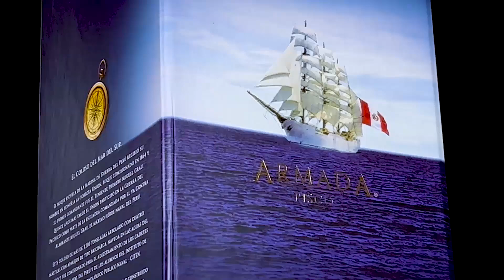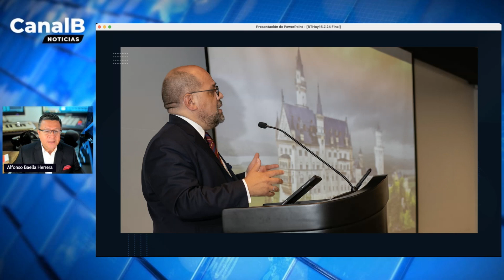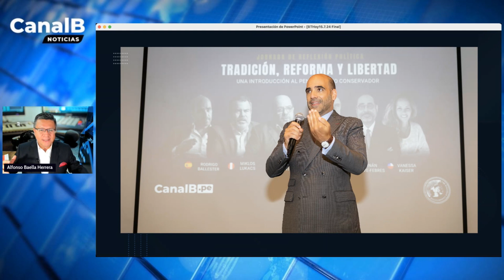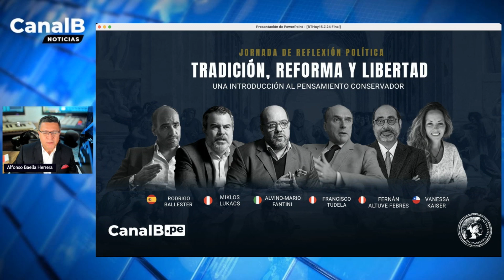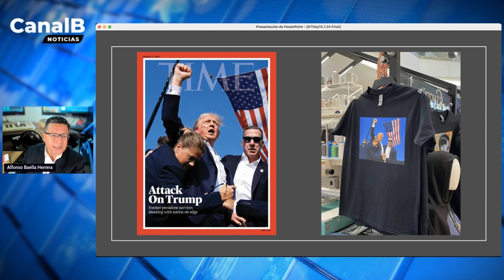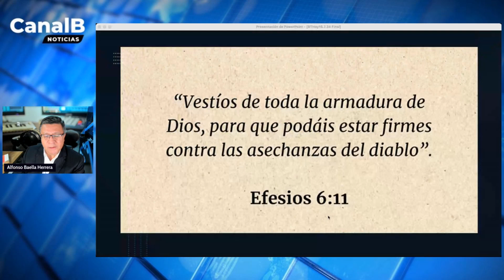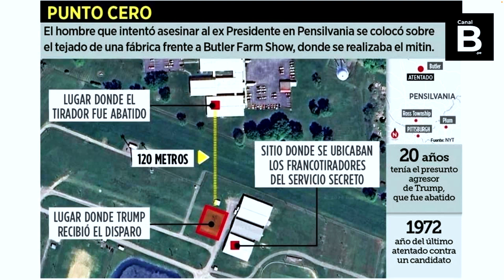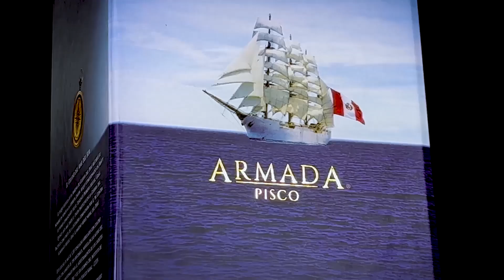BaellaTalks con Alfonso Baella. Invitados:Juan Bergelund y Juan Carlos Liendo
BaellaTalks con Alfonso Baella.
Invitados:Juan Bergelund (CEO de UAVLamt) y Juan Carlos Liendo (ex director de la DNI).
Tema: Atentado contra TRUMP ¿Incompetencia en la seguridad del candidato o complicidad de poderes oscuros?.